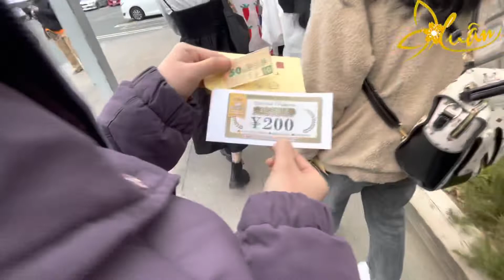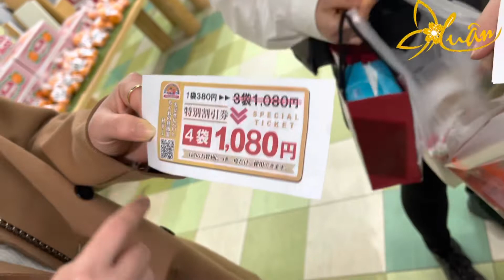ICHIGO- VƯỜN DÂU VÀO MÙA CHÍN ĐỎ Ở NHẬT BẢN 23.1.22 // JP082